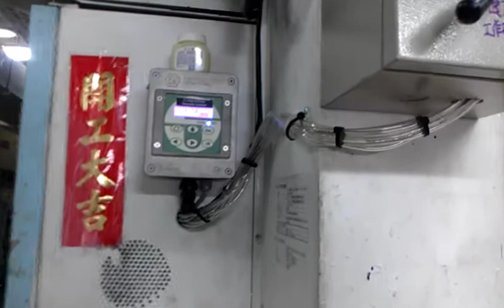chamber Dr blade system for gravure coatin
chamber Dr blade system for gravure coating MC